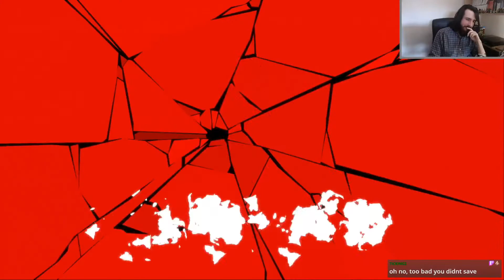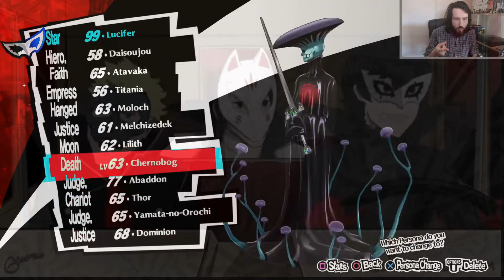Persona 5 Royal | Lucifer Saves Christmas! | Part 131 | VOD 26